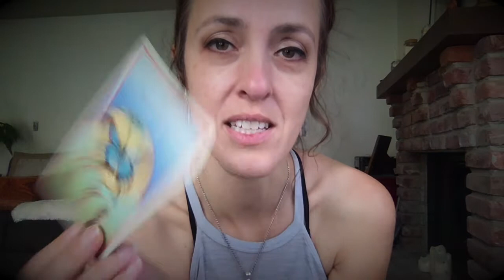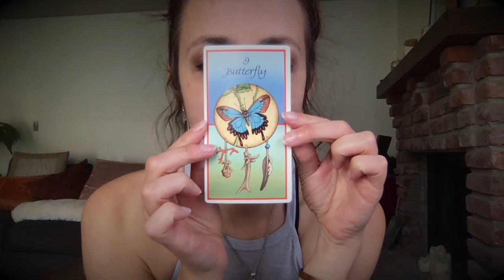Shapeshifting into Butterfly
Your totem today is Butterfly! What does it mean?